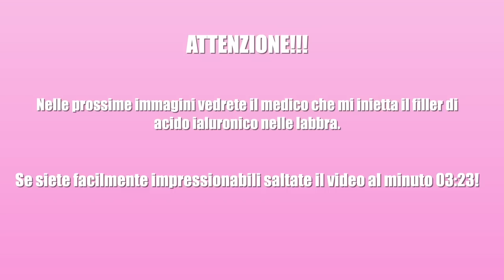NUOVO FILLER AND I'M BACK!!!!!!